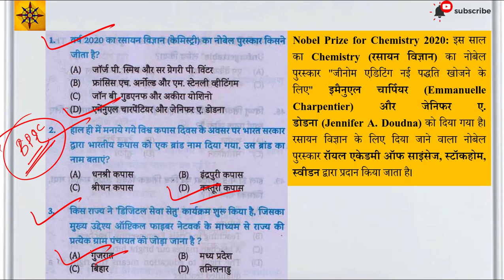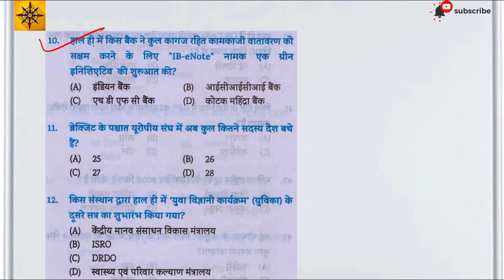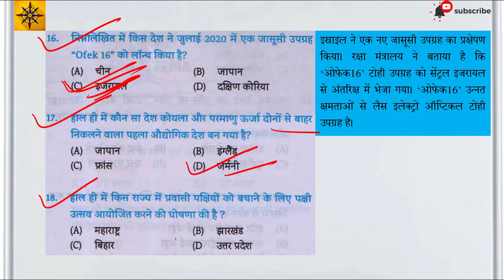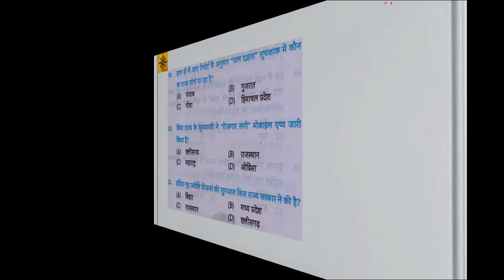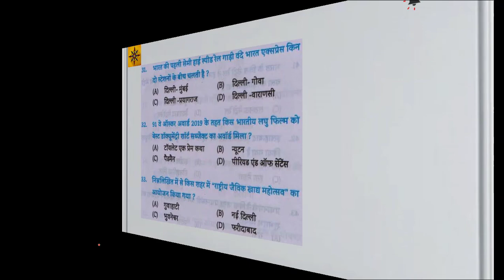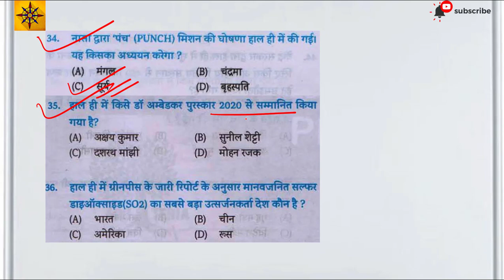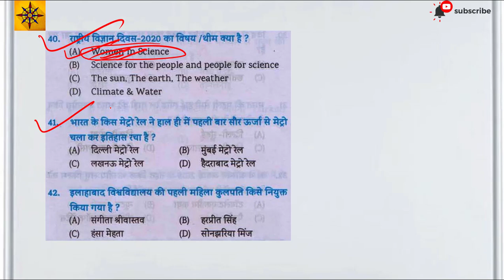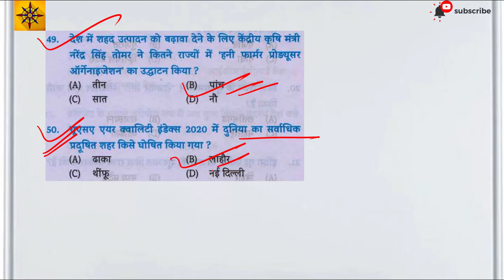EDU TERIA करेंट अफेयर्स वार्षिकी 2021 /Eduteria Current Affairs/SET-6 (Hindi) | RRB NTPC |66th BPSC